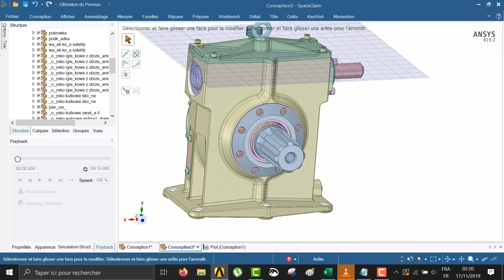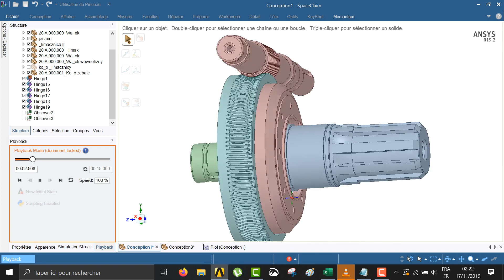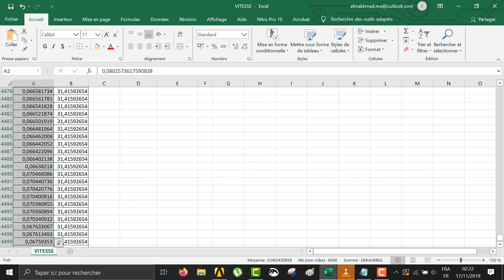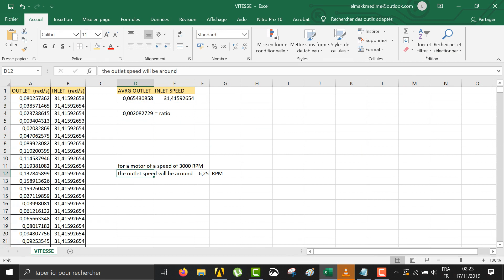worm-wheel and planetary gearbox simulation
worm-wheel and planetary gearbox simulation, and calculation of its speed ratio